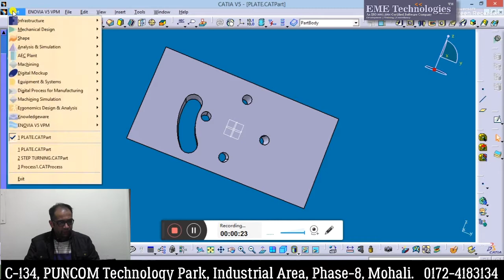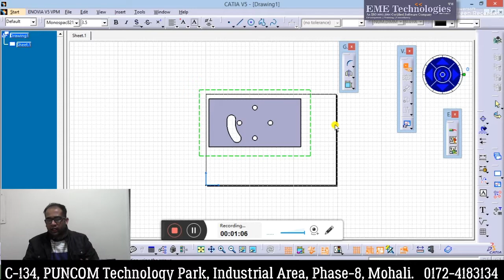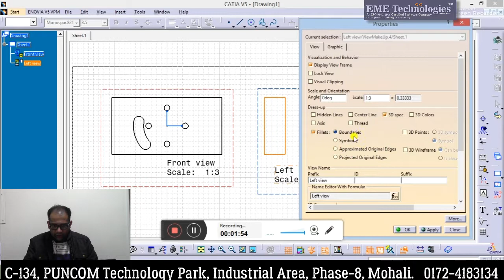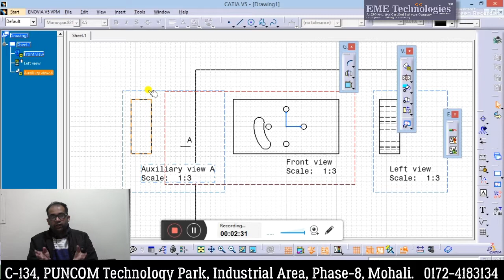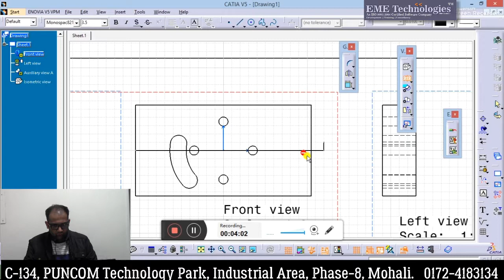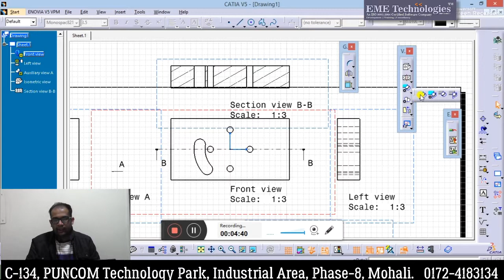Catia - Drafting Workbench - (Generating Views, Types of Views, Section View, Detail View)